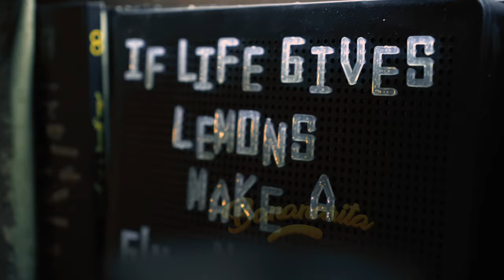GeG ft. Cape Daisy - Bananarita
Music and Arrangement - GeG, Cape Daisy
Mix and Mastering - Svetoslav Zarov (HSS)

Director of photography and Edit - Svetoslav Zarov (HSS)
Camera operator - Luchezar Tonchev

Hair - Nadya-Hairfashion and beauty
Make-up - Nicole Nincheva Make-Up
Nails - Guapisima Studio